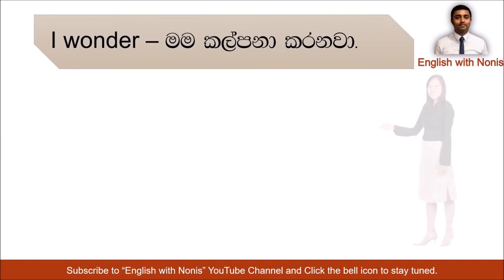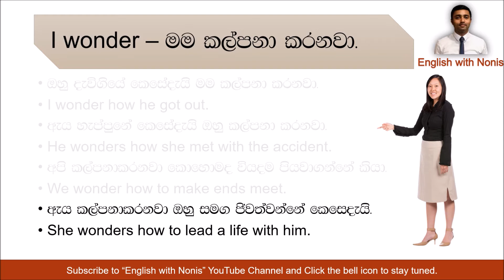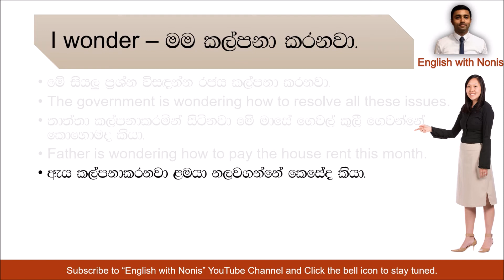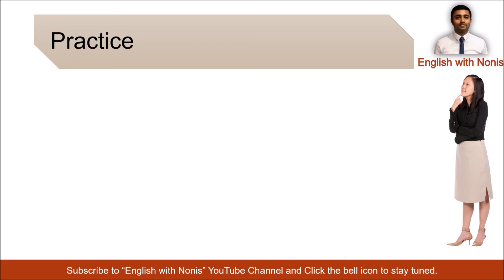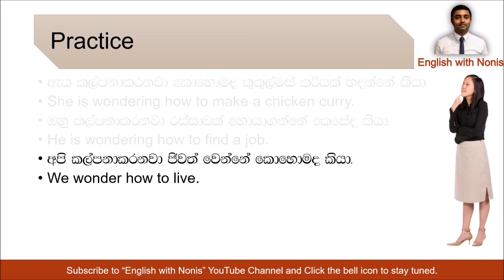Spoken English | I wonder භාවිතය හරියට දැනගමු. | Learn English in Sinhala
All the Spoken English lessons & some English speaking practice lessons are found in the following

This lesson is aimed at Grade 06 English, Grade 07 English, Grade 08 English, Grade 09 English, Grade 10 English, Grade 11 English (O\L) and Advance Level English (A/L) students.